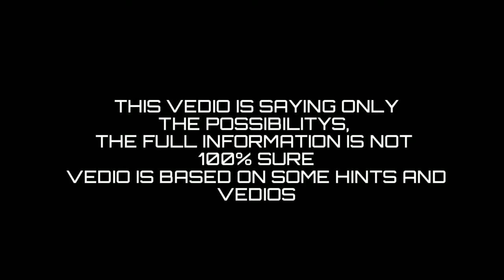PUBG MOBILE LITE WINNER PASS 15 /DETAILS LEAKED /FULL REVIEW /AMIGO GAMING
support for more PUBG MOBILE AND PUBG MOBILE  LITE vedios

MY PUBG LITE GAME ID:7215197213

AMIGO GAMING INSTAGRAM

CHANNEL CONTENTS

💢 RANK PUSHING TIPS & TRICKS
💢SQUAD WIPING TIPS
💢PRO CONTROLS
💢GAMEPLAY
💢UPDATE INFORMATION
💢GAME REVIEW
💢LIVE STREAM

ETC.

MY PUBG MOBILE LITE CLAN

⚜️ *TEAM sky peligroz*⚜️
💢 *CLAN RECRUITMENT*💢

*We need supporting players for PUBG MOBILE LITE*

 *SERVER : ASIA*

*KD  :  any*

*Game level :20*

*Tier : PLATINUM*

*Rename card must ആണ് കേട്ടോ*

*Sky thunder*
(Leader)